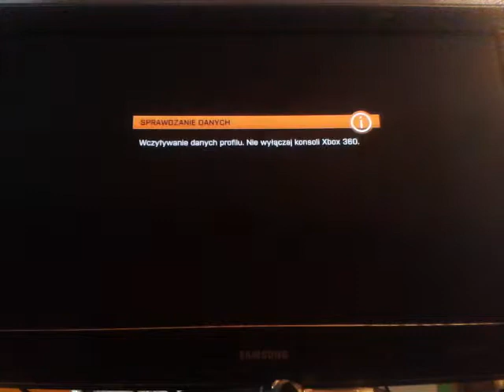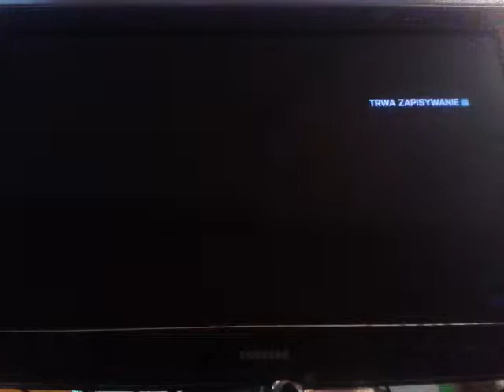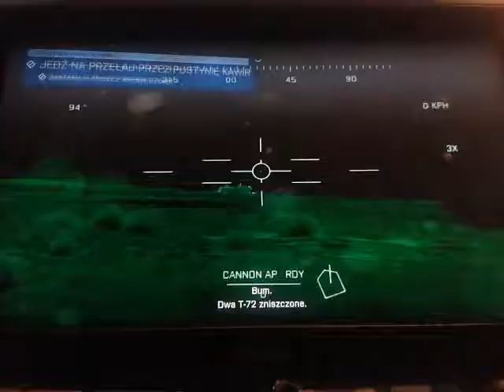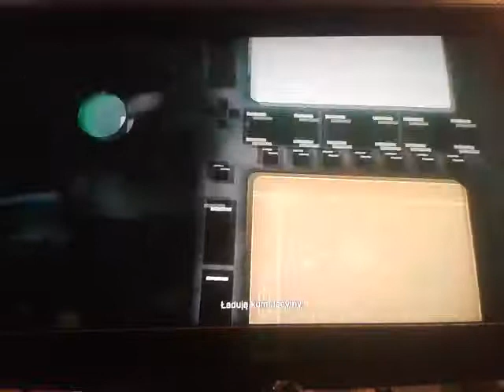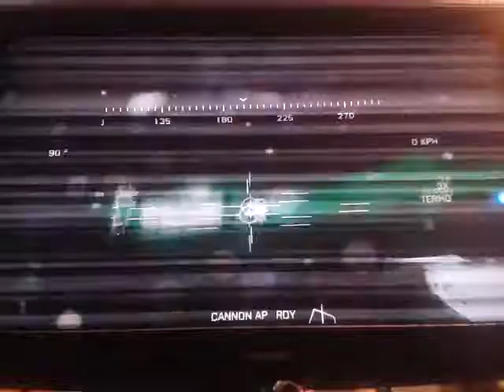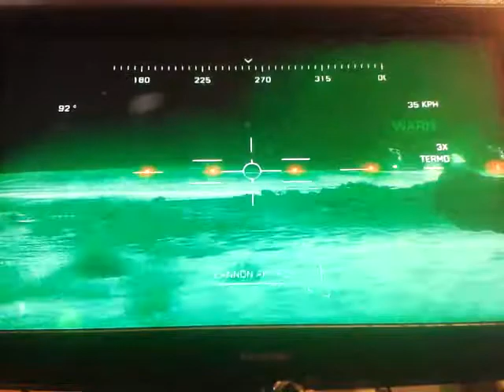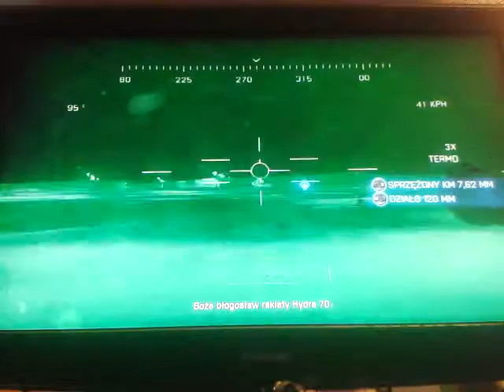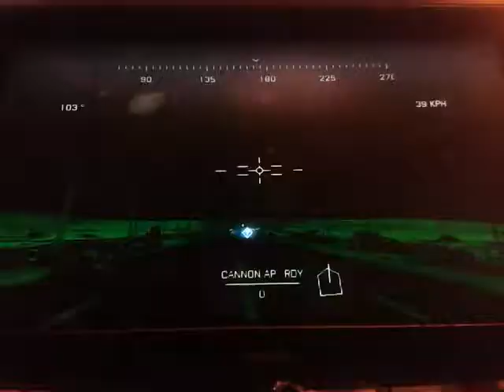Battelfeld 3 #4 (world of tanks xD)